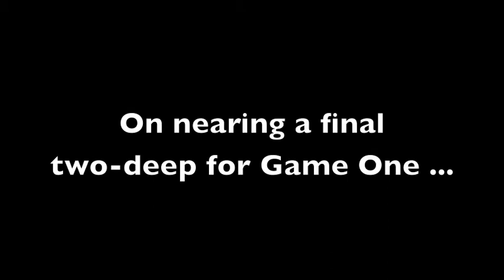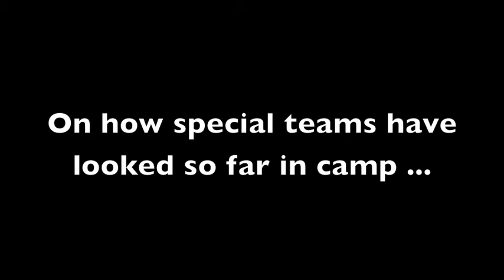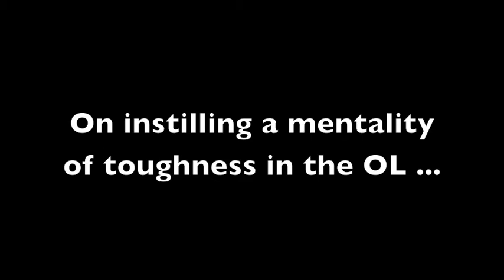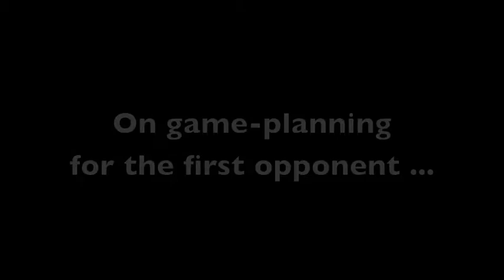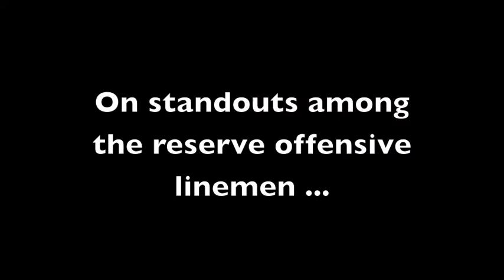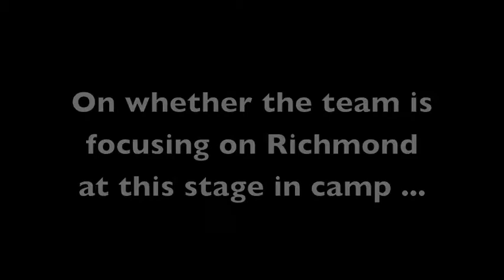Mike London press conference 08.19.10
UVa head coach Mike London met with media today prior to practice.  He discussed the current injury situation, depth along the offensive line, special teams, and much more.